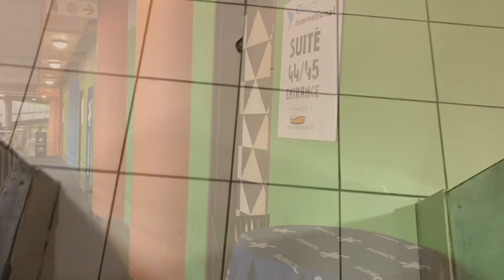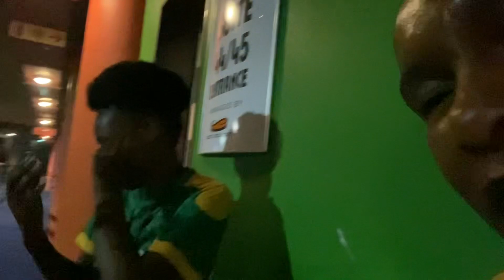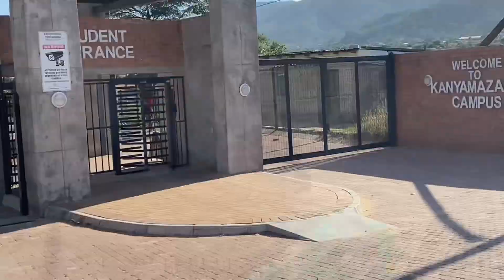VLOG: BA work for a day, trying make-up, ice-cream date, campus and more